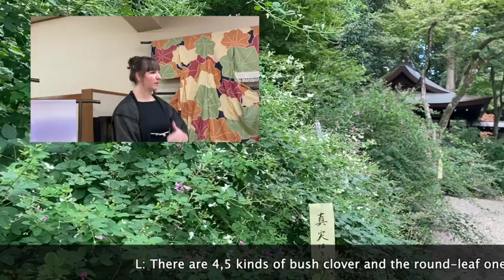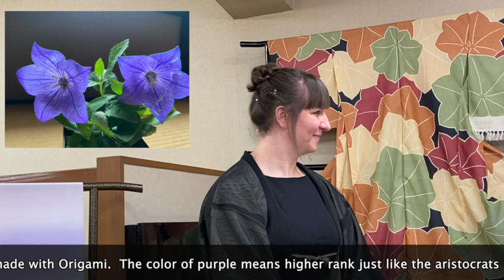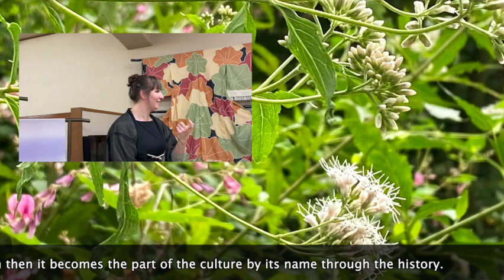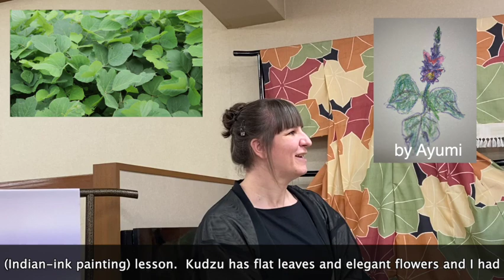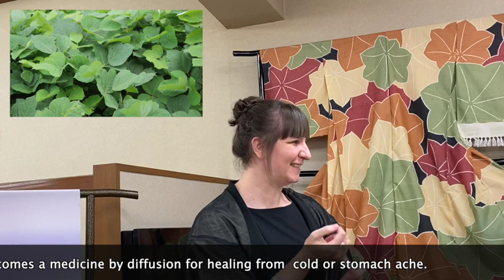京都Vlogみちくさ 秋の七草と着物柄編 Part 1 (Kyoto Vlog “MICHIKUSA” 7 autumnal flowers and Kimono patterns Part1)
Kyoto Vlog MICHIKUSAは、京都のお散歩動画です。英仏通訳ガイドの生島あゆみが、国内外に京都の伝統文化や新しいスポットを色々な切り口でご案内いたします。季節感のあるさりげない京都の日常を切り取りながら、今までお世話になった京都のお店など紹介していきたいです。お楽しみに。
In the new seres in Kyoto Eye channel, Kyoto Vlog “MICHIKUSA (in and around Kyoto)”, I as the nationally accredited guide in English and French, I would like to present the tradition and culture as well as new spots in Kyoto.   I also want to remind those who already visited Kyoto the beauty of the days in Kyoto.  Please enjoy!

今回は大学講師で着物と日本文学の研究をされているLucile DRUETさんをお迎えして、西陣の着物問屋”坂井芳”より、秋の七草と着物柄についてお話しています。Part 1は、主に秋の七草についてです。
This time as the guest, Lucile DRUET, who is the university lecturer and researcher of Kimono and Japanese litarature, she and I talked about 7 autumnal flowers and kimono patterns.  In part 1 we explained  7 autumnal flowers.

西陣着物問屋　坂井芳
Kimono Wholesaler “Sakai Yoshi” in Nishijin textile district

(京都カクテルツアーの詳細は、近いうちにお知らせいたします。
I will inform the details of Kyoto cocktail tour soon.)

生島あゆみ著書
About my books
一流と日本庭園　（CCCメディアハウス）
京都観香　（宝島社）
フランス人はバカンスを我慢しない　（CCCメディアハウス）